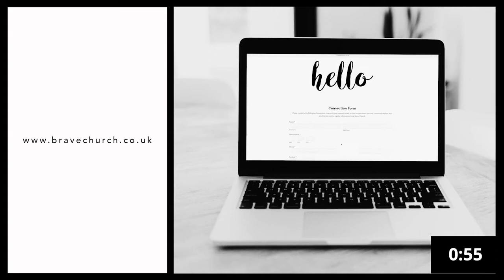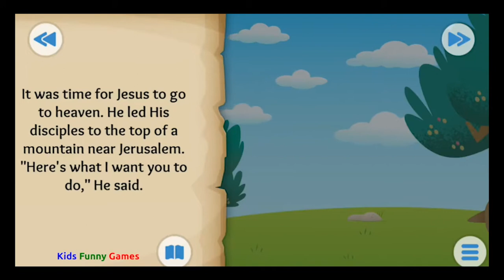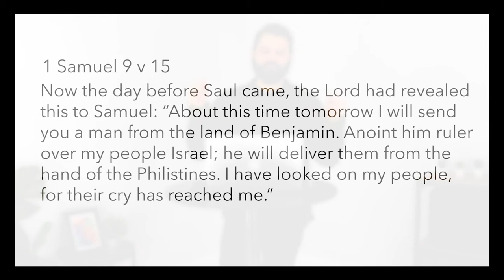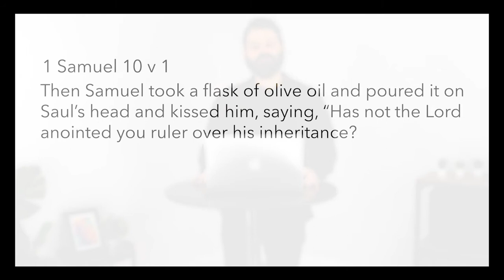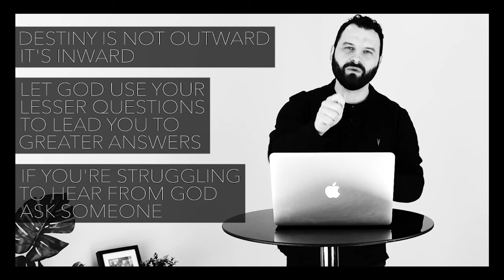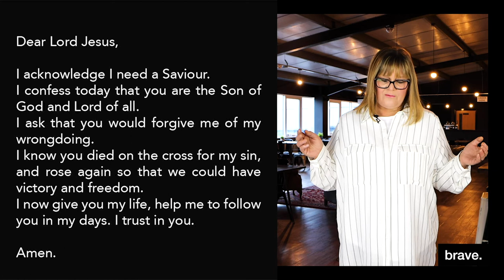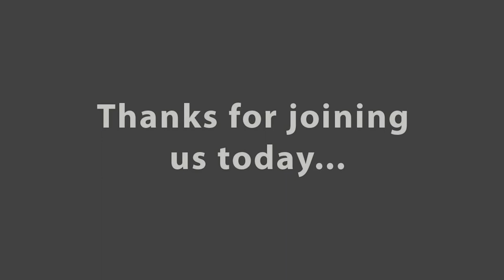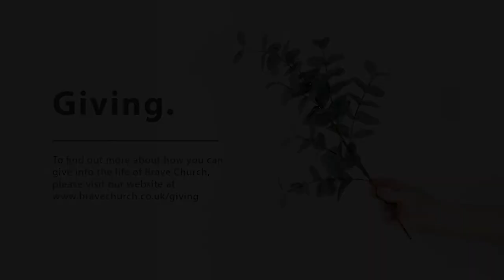Brave Church - Sunday 11th April 2021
Welcome to our Brave Church online service. We hope and pray that you will encounter the presence of God and experience His love, joy and peace in abundance. We would love for you to keep updated with all that is happening at Brave Church. We'd love to connect with you!